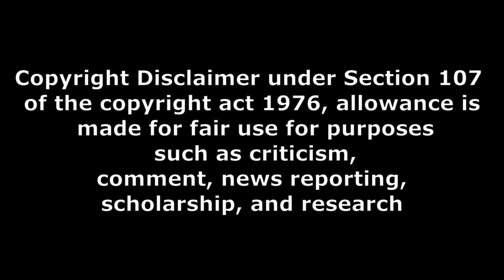Double iSmart movie review and genuine review